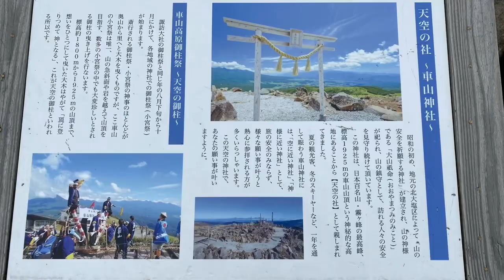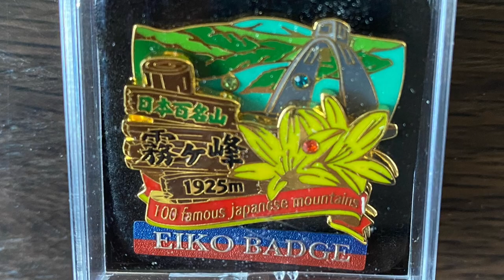Mt. Kirigamine Highland wetland Alpine plants&flower Edelweiss The colony of Kisuge Daylily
GPS route, still images at each point, etc. Mountain climbing data is the mountain posting site YAMAP "wagamichi" わがみちお

The reply to the comment is late.

(A certain mountain in the Northern Alps, which was scheduled, gave up  due to rain and thunder😭, and on the morning of the day I went home the next day, I hurried to Kirigamine)

Recommended information

1, There are several parking lots in Kirigamine, but the season of Nikko Kisuge is crowded. I stopped at the Kurumayamakata parking lot, but are there already 20 cars at 7 o'clock in the morning. And the bus also stopped. The Kurumayama Ski Resort Lift operates directly to the top of Kurumayama.

2, In late July when I visited, a large flock of Nikko Kisuge was in full bloom! There are multiple communities, and it seems that the time is off, so information on the posting site! What is a little disappointing is that it is easy to access and there are many general customers, the protective rope is strict, and I couldn't get close to Kisuge🌼. ( Depending on the community, there are places where you can get closer)

3, Kirigamine Plateau and Kurumayama Marsh, both small and pretty flowers are blooming🌸!

4, If there are no clouds, you can see Mt.Yatsugatake from the top of the mountain 😳 Kirigamine is a volcano, and the rocky summit with radar is like a lunar base. There is a Kurumayama Shrine, called a shrine in the sky,

5, When you go down the stone steps next to the ski resort lift from the top of the mountain, Lake Shirakaba below you will look beautiful.

6, Cross the Kurumayama Marsh and return to the first parking lot. Borscht in the mountain hut cafe's Korobokle Hutte was in line from the morning on weekdays. Finally, please enjoy the large community of Nikko Kisuge😊.

7, The altitude difference is less than 200 meters, not mountain climbing, but hiking. There is also a long course that goes around the Yashimagahara Wetland.

I was able to go down the mountain safely today as well. Thank you very much to the god of the mountain and the people who maintain the mountain.